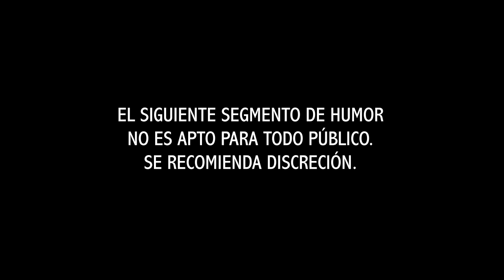EL ATERRADOR Y ESPANTOSO COMERCIAL DE CEREAL CUS CUS KLOWNS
Cus Cus Klowns Comercial de Television Version para adultos exclusivamente y recuerde Cereal Cus Cus Klown es como desayunar Carne de Payaso !!! Cereal Cus Cus Klowns parte de toda alimentacion balanceada, y no se olvide de buscar dentro de las cajas marcadas de cereal Cus Cus Klowns su figura del Changomosca!!
Voz de Moises Rivera (Moy Pitt), Edicion Carico Estudio y Audio grabado en Bolostudio,
Camara Jose K , aistente Zant Alvarez ,Imagenes Eric Weber y Felipe Ley.